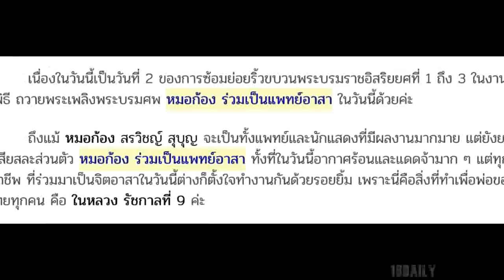หมอก้อง ร่วมเป็นแพทย์อาสา ในวันซ้อมริ้วขบวนส่งเสด็จพระบรมศพ มาช่วยด้วยใจจริง!